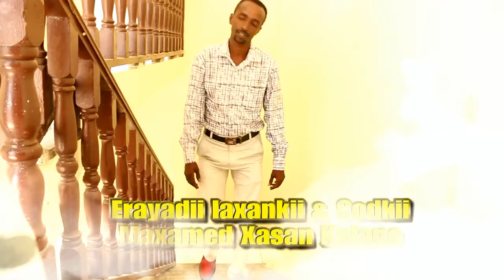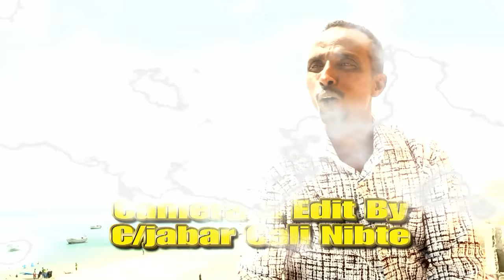Heestii Cusub Dookh Jaceel Al Fanaan Maxamed Xasan Kulane 2016 By Aflaanta Studio _ HD